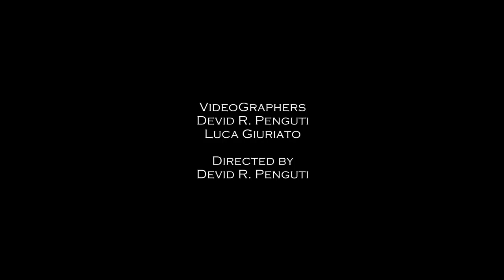Ode to Joy (Inno alla Gioia)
Short Wedding Movie
QuasarFilm
Mauro Ranzato Pictures

Videographers
Devid R. Penguti
Luca Giuriato

Directed by
Devid R. Penguti